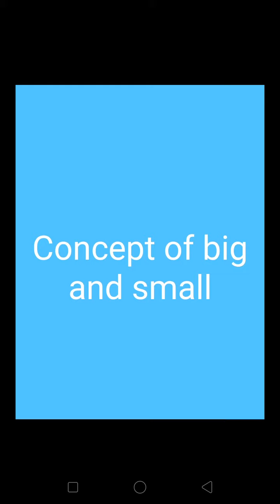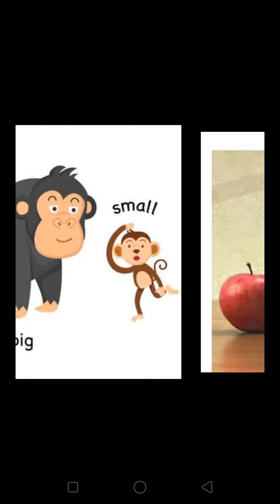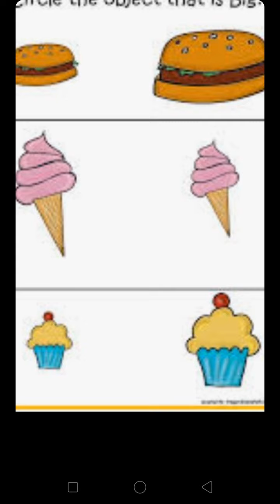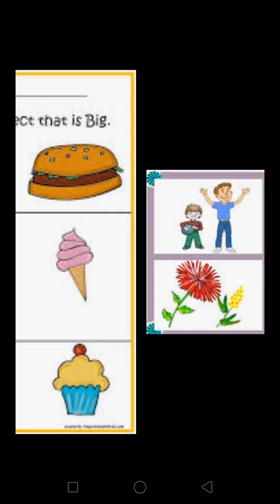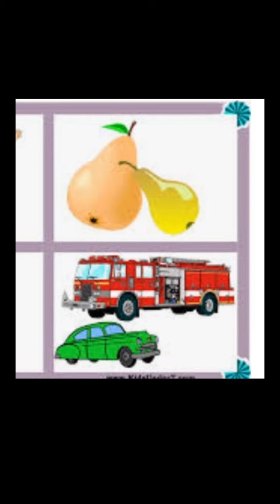NURSERY MATHS CONCEPT OF BIG AND SMALL